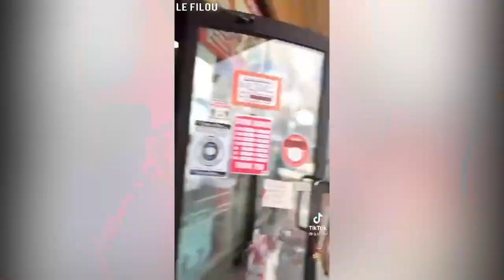Expulsé d'un magasin parce qu'il baisse son masque pour sentir des bougies !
Dans un Dollarama américain, des employés se montrent agressif avec un jeune client et l'expulsent, juste par ce qu'il a osé baisser son masque pour sentir des bougies ...